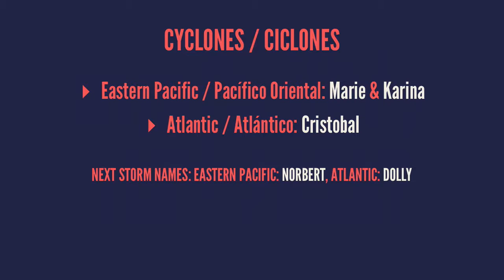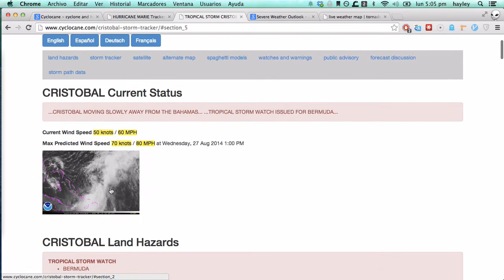Aug 25 - Hurricane Marie, Tropical Storm Cristobal, Karina, tropical storm risk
# soy "jeli"

## cyclones / ciclones

* Eastern Pacific / Pacífico Oriental: *Marie* & *Karina*
* Atlantic / Atlántico: *Cristobal*

Next storm names: Eastern Pacific: *Norbert*, Atlantic: *Dolly*

## México

## US / EE.UU.

## Canada / Canadá

# cyclocane
.com

.com

# today/hoy

# tornado

# wind/viento

# hail/granizo

# tomorrow/mañana